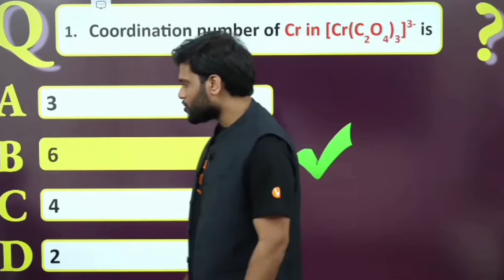How to find coordination no. ko kase nikalte hai.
# Arora sir chemistry shorts.
Guys es video m coordination no ka ek fantastic question jiski help se aap kisi or compound ka bhi co ordination no. nikal sakte ho or aap coordination no. nikalna sheek bhi sakte ho.
Ye video aapke liye bahut banificial hogi.